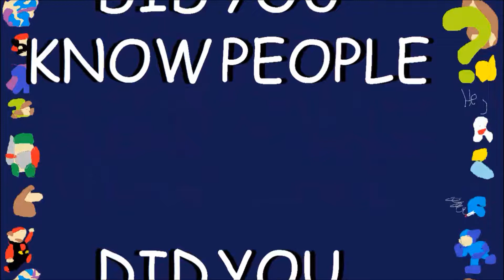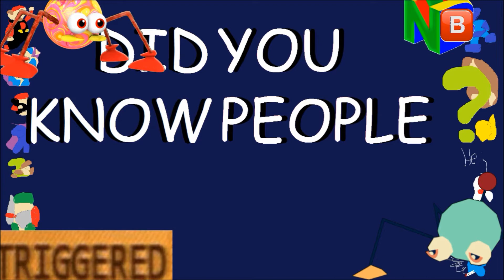Nathaniel Bandy - Did You Know People?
~~~715 likes och vi gör en part 2... ;))))))))~~~

Super Smash Bros. Brawl - King Dedede's Theme
Mother 3 - Snowman
Super Mario Odyssey - Bubblaine (8-bit)